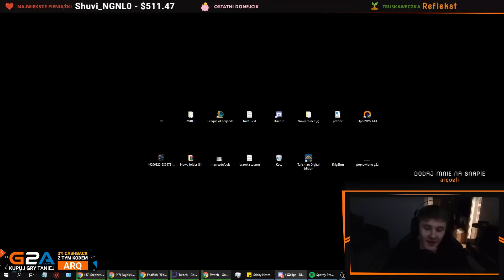Funny Moments Arquel #10 - Talent Wyrównania Niedoboru Żelaza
Cześć.